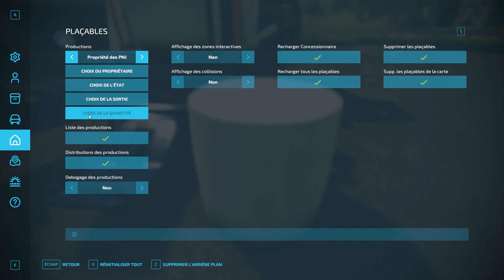PRÉSENTATION DLC GÖWEIL | FARMING SIMULATOR 22 !!!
Si vous voulez me poser des questions c'est:
- En commentaire